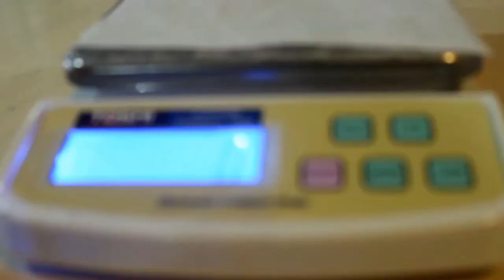สำเนาของ The Bake Thailand Final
The Bake Thailand [Final]

Km3301 Introduction to Bakery
Dusit Thani Collage